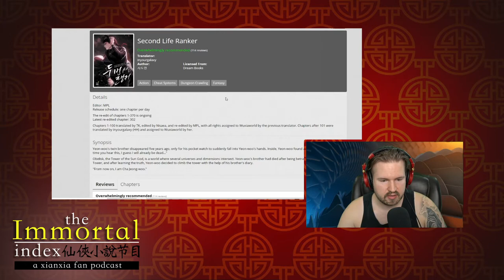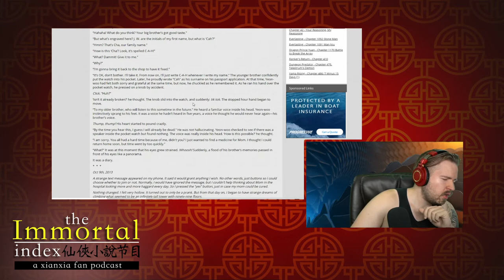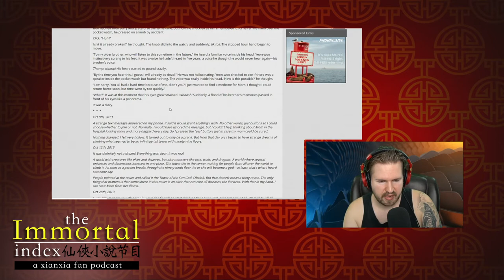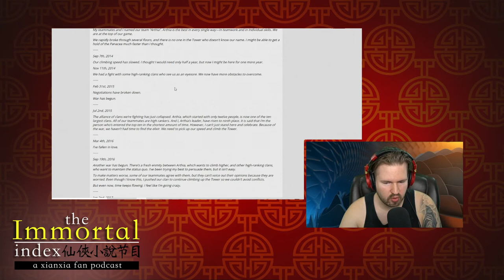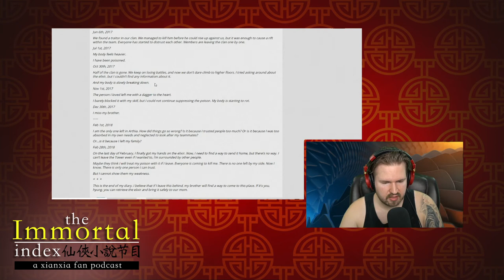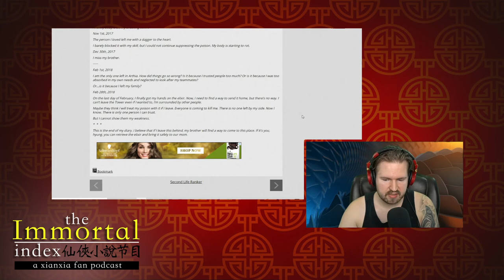Second Life Ranker (Korean Webnovel) Chapter 1 Reading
On Today's episode I'm reading the first chapter of Second Life Ranker!

Released Weekly, Immortal Index is a Podcast show discussing Chinese webnovel translations of "Xianxia" and/or "Wuxia" - hosted by @StephenLemieux!
Rate and comment on iTunes for a shout out on on the show; and tell me what you'd like to talk about in future episodes!